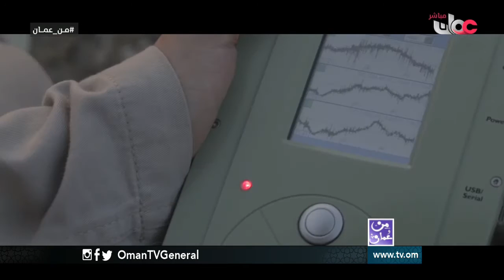من عمان | الثلاثاء 11 أكتوبر 2016م